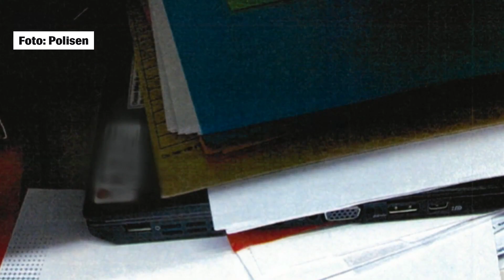Bevis mot spionbröderna: Dagboken • Datorn • Polisens hemliga analys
Fallet i korthet:
Peyman Kia, 42, åtalades tillsammans med sin yngre bror Payam Kia, 35, för grovt spioneri.

Enligt åtalet har bröderna under tio års tid ”gått Ryssland och den ryska underrättelsetjänsten GRU tillhanda, genom att obehörigen anskaffa, befordra samt röja uppgifter vars uppenbarande för främmande makt kan medföra men för Sveriges säkerhet.”

Peyman Kia misstänks ha anskaffat uppgifterna genom sina anställningar på Säkerhetspolisen och Försvarsmakten, medan Payam Kia ska ha sålt dem till GRU. Båda har nekat till brott.